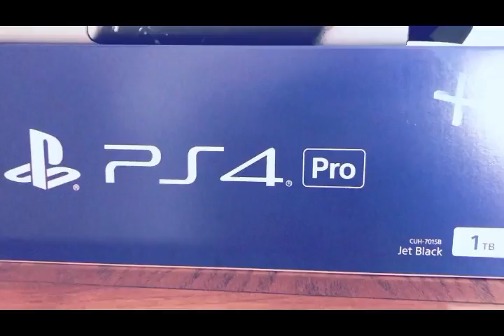God of War Gameplay and I BEAT THE STORY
valkyrie fight, beat the story, and info on what else to do?!